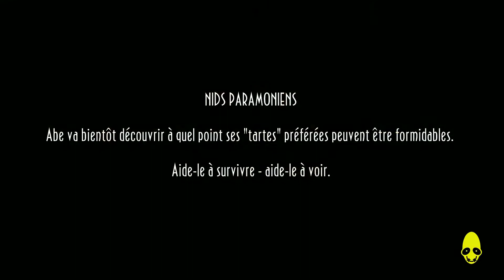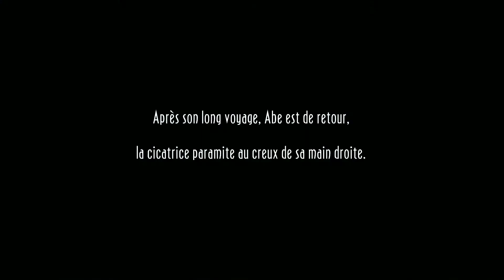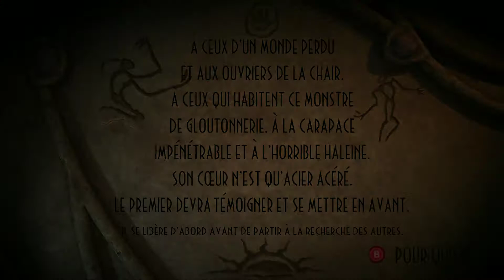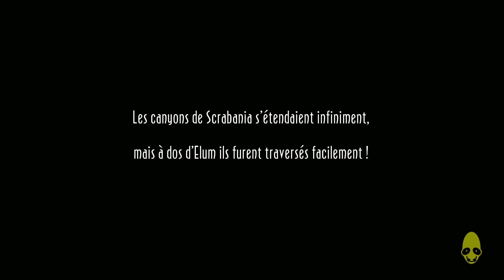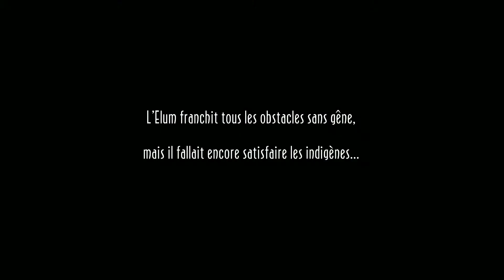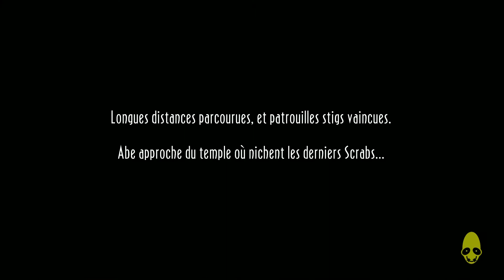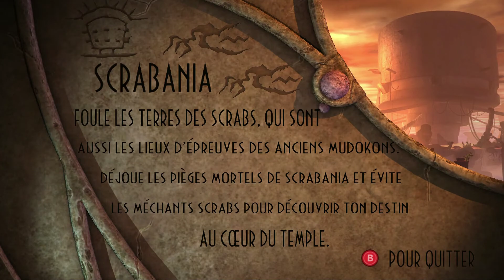Thibaut Sevette / Oddworld: New 'n' Tasty! - Part. 2 [FR - PEGI12] S#20210318011121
1080p30 - Microsoft Windows 7